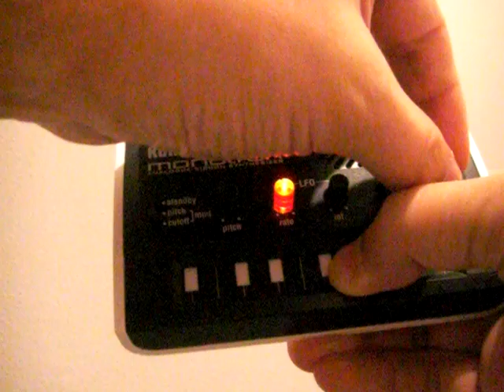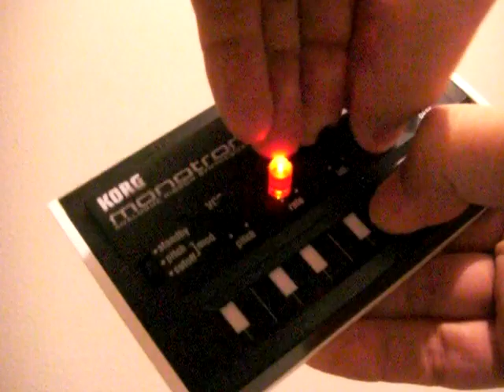KORG monotron handson モノトロンで思いっきり遊んでみた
KORG monotronがわが家にやってきたので遊んでみました。音は内蔵スピーカーのみですが、けっこう面白い音がバリバリでます。何十分でも遊べますね。MS-10、MS-20、Legacy CollectionのMS-20、DS-10、DS-10PLUSに続くMSシリーズ直系のひ孫あたりに相当するアナログシンセですが、最も凶悪かもしれません。